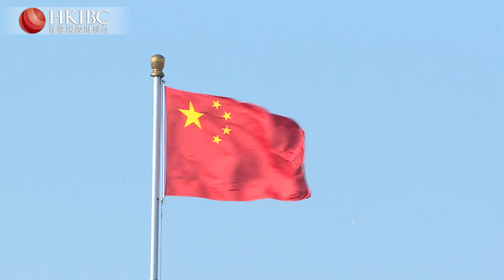Talk The Walk | Chris Fenton on China's entertainment crackdown, missing celebrities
Overnight, Chinese actress Zhao Wei went from being one of the nation’s biggest movie stars to seeing herself erased from the Chinese internet.

In the midst of the apparent vanishing of tennis star Peng Shuai, "Feeding The Dragon" author, Chris Fenton, weighs in on TalkTheWalk on China's crackdown on the entertainment industry and the "unhealthy celebrity culture".